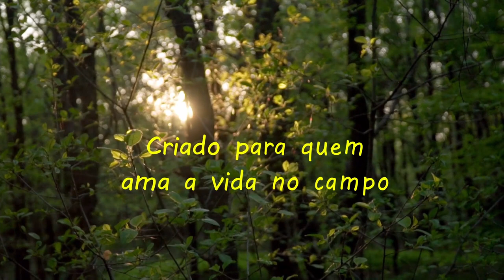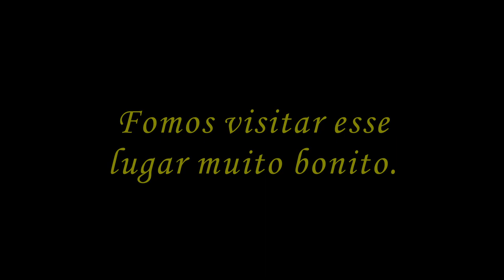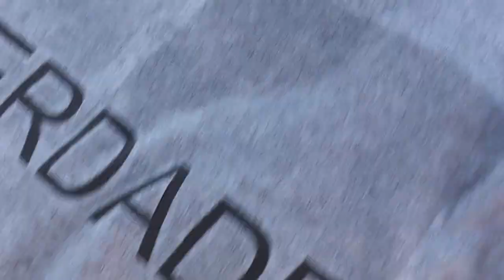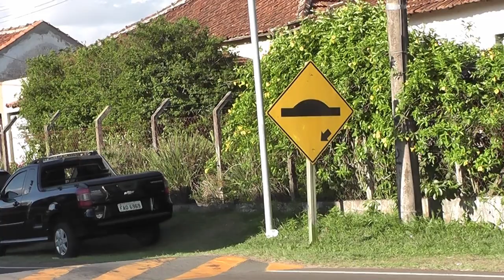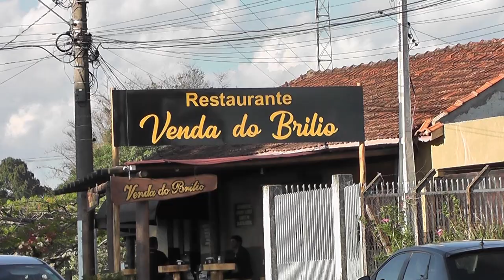Visitamos um lugar bem diferente.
Fomos até a rampa de Asas Deltas, porém não tinha nenhuma pessoa voando nesse dia. Mas voltaremos lá e com certeza gravaremos.